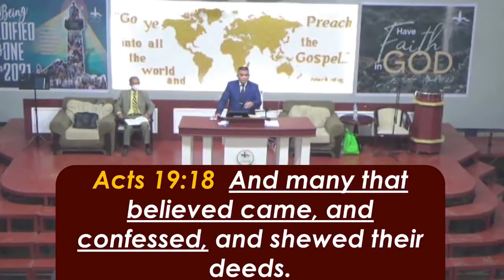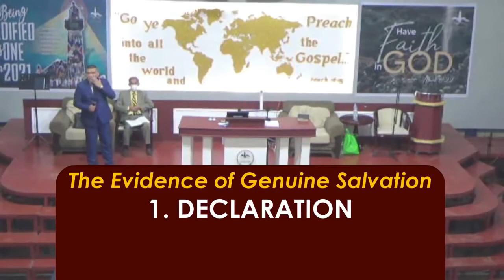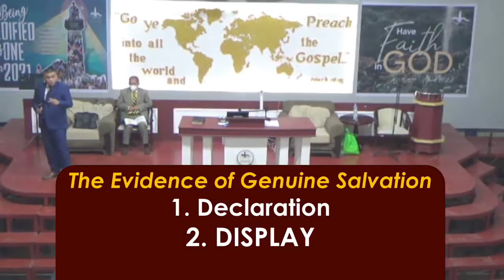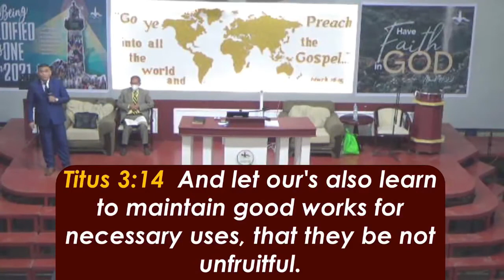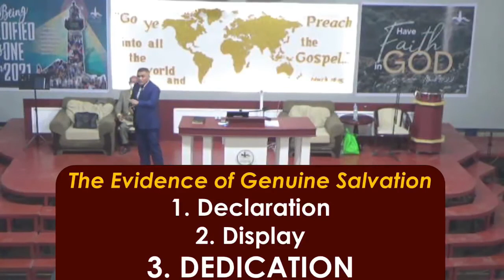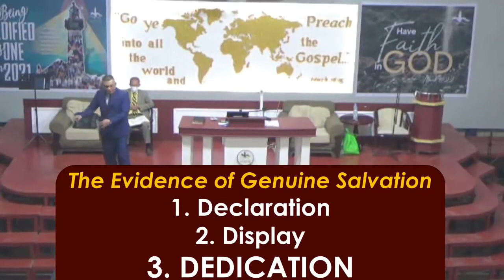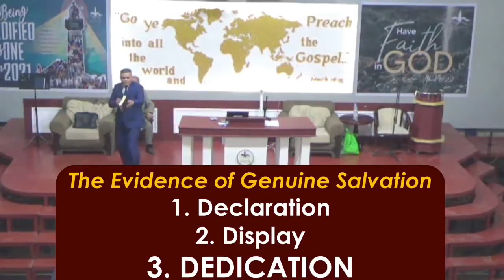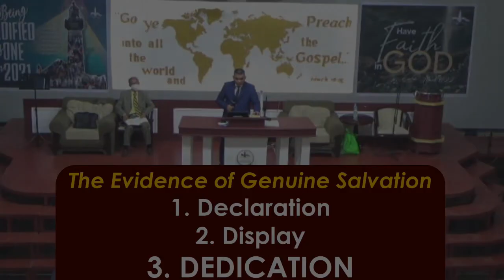The Evidence of Genuine Salvation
25 April 2021 | Sunday Morning Preaching
- Ptr. Froi Medina